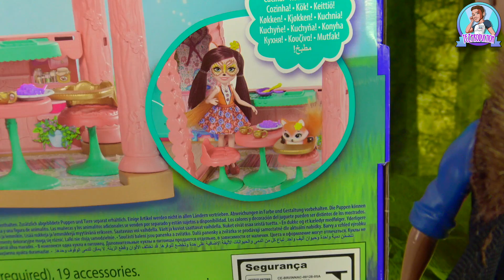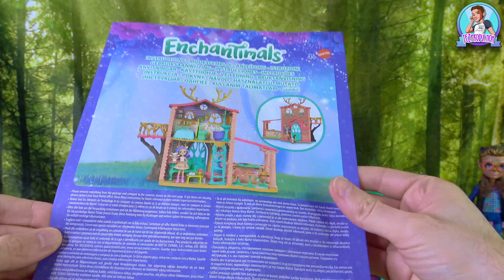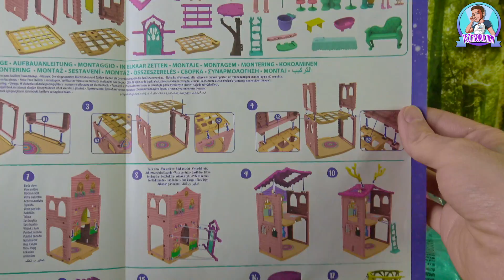ENCHANTIMALS : LA MAISON DE DANESSA BICHE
Aujourd'hui on se retrouve pour une vidéo Enchantimals avec la maison de DanessaBiche !
La commander sur Amazon